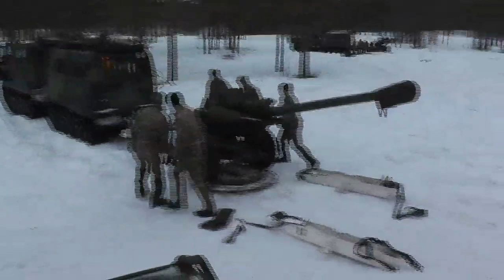Norway Gun Group